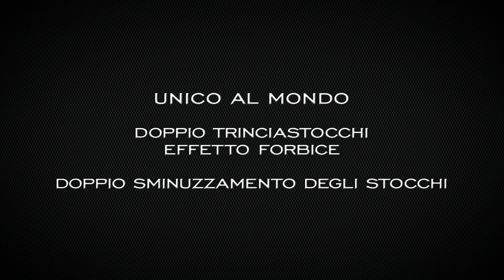Olimac DragoGT - 40" ITA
DragoGT è l’unica testata mais al mondo con piatti spannocchiatori ammortizzati a regolazione automatica. Vantaggi: raccolto totale senza perdite. Inoltre è l’unico con doppio trinciastocchi che consente una trinciatura molto più fine.